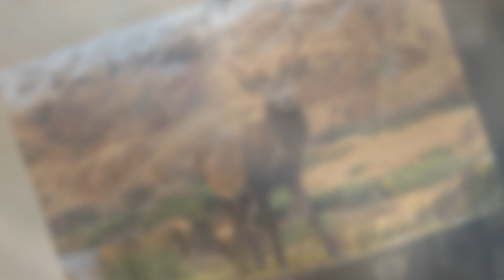Scotland - my eyes